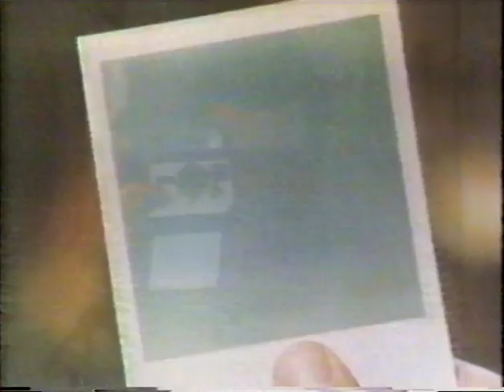1978 12-17-78 49ers at Lions pt 3 of 3